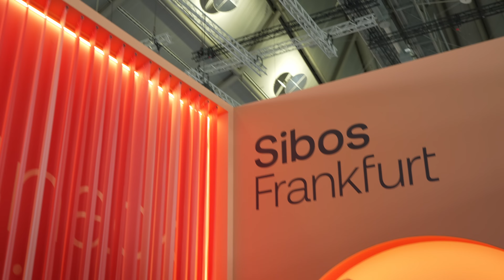Finastra’s Chief AI Officer on MCP, Natural-Language UIs & Agent-to-Agent Workflows | Sibos 2025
How do you modernize banking apps without rewriting them? At Sibos 2025, Adam Lieberman, Chief AI Officer at Finastra, shares how the team is moving from RAG-style support use cases to product experiences driven by natural language and why Model Context Protocol (MCP) (the “USB port” for apps) plus agent-to-agent patterns are key. Adam also unveils Finastra Flow, an internal AI platform that connects teams to preferred LLMs, encourages reuse, and boosts engineering and non-engineering productivity.
Key Takeaways:
- Finastra Flow: one internal hub for LLMs, reuse, discovery → faster shipping
- Natural-language UIs: e.g., wire room operators ask, don’t click
- Digital-native workforce: meet expectations with AI productivity tools
- MCP: universal protocol to bridge source systems to AI apps (vendor-agnostic)
- Agent-to-agent: products coordinate tasks across the Finastra suite